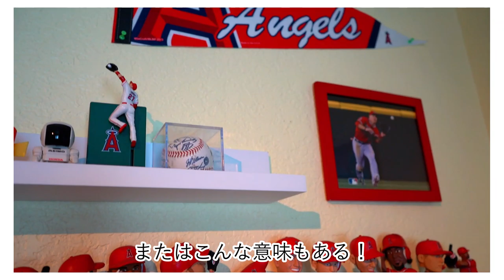顔をハッて英語の発音上達 [#285]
🕐 Time Stamp
0:15 発音チャレンジ！
1:31 batter /æ/
7:00 butter /ʌ/

🐥 我が家の英会話＋アメリカで1番美味しいチキンサンド | Fast Food in USA | Popeyes [#283]